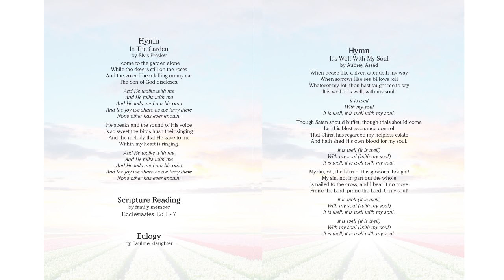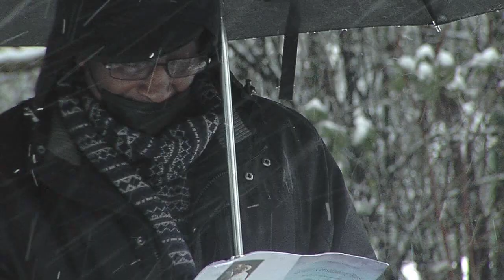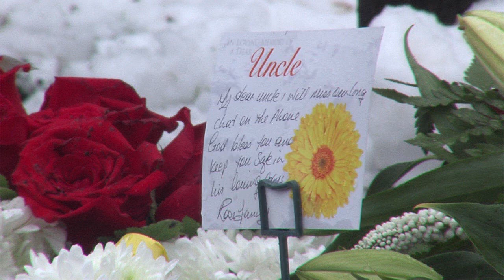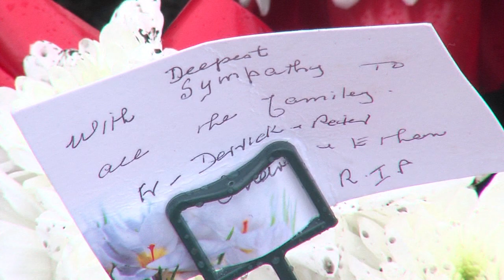Lesidius Rose Funeral Dudley Cemetery, England in the snow with Funeral directors NE Downing- JSPV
Dudley cemetery graveside service in the snow.  Blackcounty West Midlands funeral video.  Scenic thick snow fell before and during most of the service; all of which conducted outside.

Funeral directors NE Downing (Blackheath)
Video by John Stephens Photography & Video

Especially for those unable to attend we hope you find this a useful portal to view the service.  You're  welcome to submit respectful loving tributes in the comment section ready for subsequent approval.  Please accept our sincere condolences for the sad  loss of a much loved family member.

If you've benefited from viewing this video then please also search for Google 'Reviews John Stephens Photography & Video' in your browser on the right handside should be a column where you'll find Reviews with a button for 'Write a Review', using that link kindly leave your review.